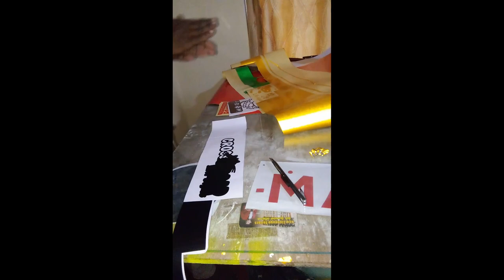සුදු වෑන් 😂😂😂 / Toyota dolphin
Toyota hiace van stickers
insata @ pixel sticker
van stickers,
van stickers removal,
mahindra tourister van stickers,
coach van stickers,
dolphin van stickers,
how to remove glue from van stickers,
omni van sticker,
camper van stickers,
removing vinyl stickers from van,
how to put stickers on van,
donde van los extra stickers,
car stickers amazon,
car stickers at home,
car stickers anime,
car accessories stickers,
car audio sticker,
oude stickers van auto verwijderen,
how to take stickers off a van,
how to put stickers on a van,
van body sticker,
car bonnet stickers design india,
car bumper stickers to hide scratches,
car branding stickers,
car body stickers,
car back sticker,
best sticker for car,
car button stickers,
best way to remove stickers from van,
car stickers coimbatore,
car stickers chennai,
car stickers cricut,
car club stickers,
van sticker design,
van sticker design sri lanka,
car stickers design,
car stickers delhi,
car stickers design in pakistan,
car stickers design india,
car stickers diy,
car dent stickers,
car door stickers,
car damage stickers,
stickers on van dijk,
donde van los extra stickers del album del mundial,
donde van los extra stickers panini,
donde van las extra stickers panini,
car exterior stickers,
donde van los stickers extra,
donde van los stickers extra de panini,
car stickers for scratches,
car stickers from amazon,
car fender stickers,
car glass sticker,
stickers van glas verwijderen,
how to get stickers off van,
stickers verwijderen van glas,
car stickers hyderabad,
car headliner stickers,
car hood stickers,
how to remove van stickers,
how to remove vinyl stickers from van,
car stickers installation,
car sticker ideas,
car stickers india,
car stickers in bangladesh,
car stickers in pakistan,
car stickers installation tamil,
car interior stickers,
car stickers jdm,
car sticker kaise banate hain,
van m sticker kaise lagaye,
sticker van kleding verwijderen,
car stickers legal,
car letter stickers,
car logo stickers,
car stickers modification malayalam,
car stickers modification tamil,
car stickers modified,
car stickers modification,
van modified sticker,
car metal stickers,
car mirror stickers,
car monster sticker,
omni van sticker modified,
car name stickers,
car name stickers design,
car name stickers windscreen,
vans stickers on shoes,
car stickers online shopping,
car stickers punjabi,
car sticker printer,
car parking stickers,
car peeker stickers,
donde van pegados los extra stickers,
car stickers removal,
car radium stickers design,
car racing stickers design,
car rim stickers,
car roof stickers tamil,
car reflective stickers,
radium sticker for car,
remove van stickers,
car side stickers design,
car scratch stickers,
car sport sticker,
car side stickers,
car stylish stickers,
car small stickers,
car spoiler sticker,
van decals,
vans sticker tag,
car stickers tamil,
car stickers to hide scratches,
car stickers to cover scratches,
car tattoo stickers,
car tire stickers,
car tyre stickers,
car tyre stickers at home,
car tattoo sticker sidhu moose wala,
car stickers video,
van vinyl graphics,
car vinyl stickers cricut,
car vinyl stickers,
car stickers with cricut,
car stickers wholesale market,
car window stickers,
car writing stickers,
car with stickers,
car windshield stickers,
car wheel stickers,
carx stickers,
van decals and graphics